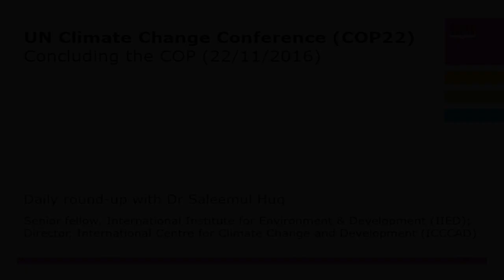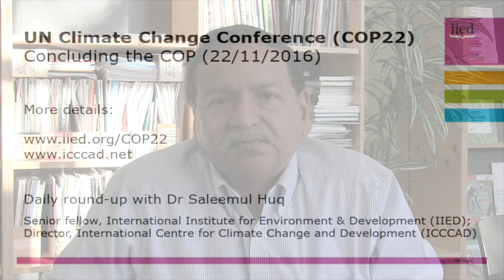COP22: The conclusion, with Saleemul Huq (22 November)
On Tuesday, 22 November, after returning from Marrakech, Saleemul Huq concluded this year's daily vlogs on the 22nd Conference of the Parties (COP22) with some concluding thoughts on 2016's UN climate talks.

A senior fellow at the International Institute for Environment and Development (IIED) and director of the International Centre for Climate Change and Development (ICCCAD), Huq provides a summary of the previous two weeks, and the key points, debates and decisions taken (or not).